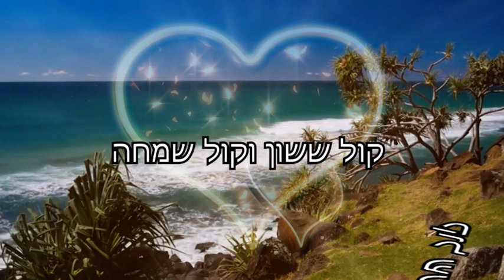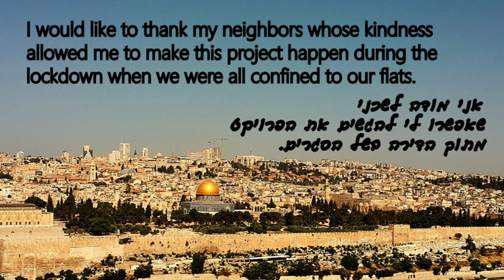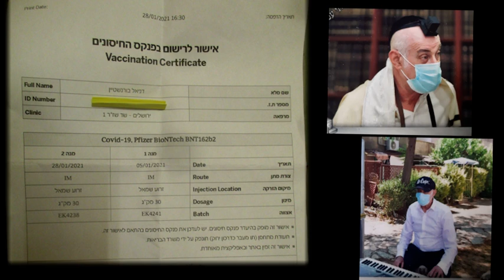Od Ishama projet db daniel bornstein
מוזיקאי דניאל בורנשטיין
musicien pour toutes vos Simhos...
All my covers and compositions on Youtube are protected by copyright at Sabam which is located in Brussels, Belgium...